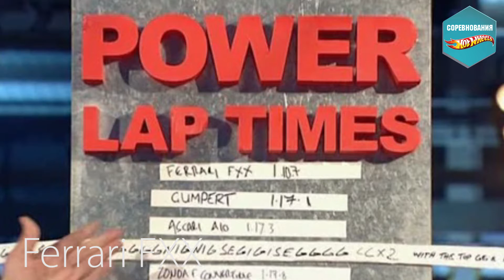Соревнования Hot Wheels 39. Ferrari FXX & Ferrari 458 Italia.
+набор хотвилс Ferrari 5-pack (X9848).
Наша постоянная рубрика с ежемесячным соревнованием в конце месяца.